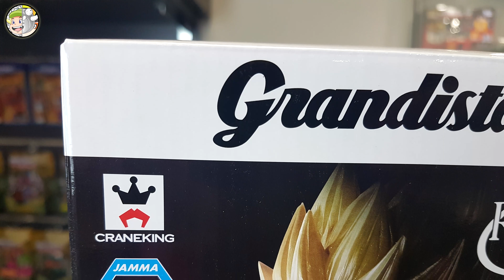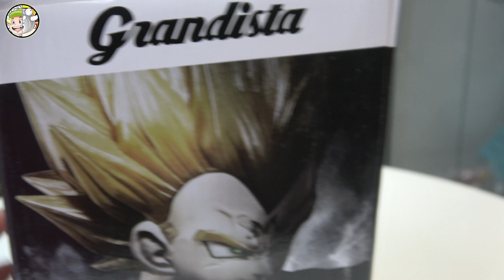GRANDISTA VEGETA RESOLUTION OF SOLDIERS BANPRESTO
On se retrouve aujourd'hui sur Mad In Japan TV pour la présentation de la tant attendu Grandista de vegeta ! Bon visionnage !

Adresse Mad In Japan :
58 avenue de la gare
06800 Cagnes-sur-Mer